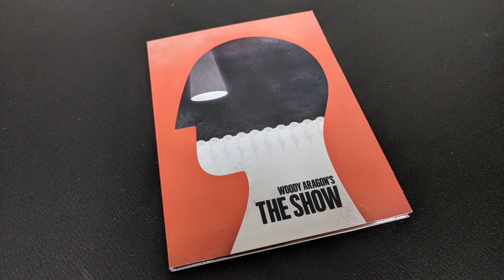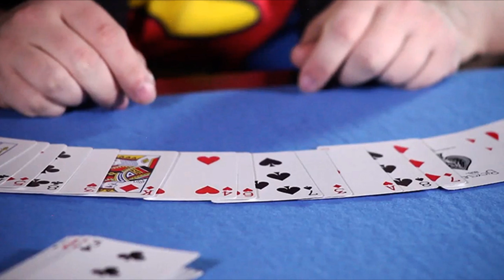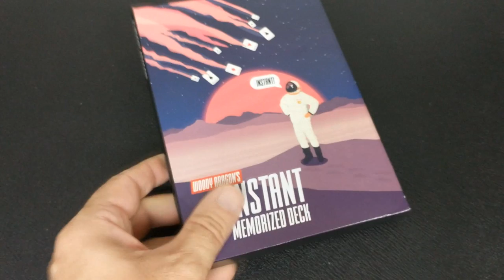Magic Review: The Show by Woody Aragon [[ Memorized Deck ]]